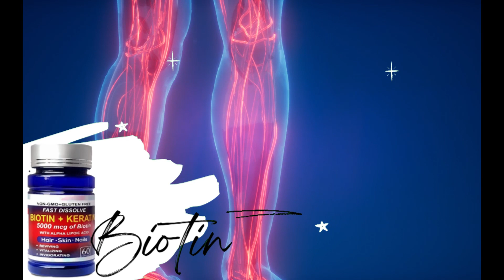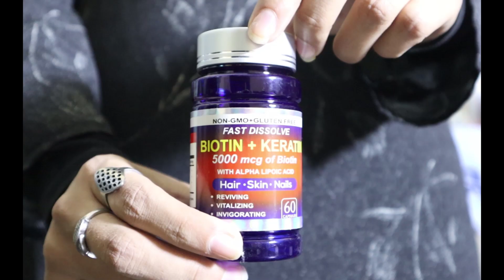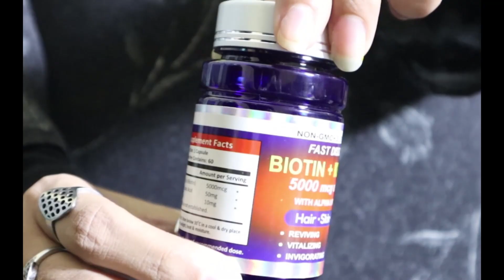Biotin Hair Growth Results Before and After | Biotin Plus 5000mcg & 1000mcg tablet Price in Pakistan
Biotin (also known as vitamin B7 or vitamin H) is a water-soluble vitamin. Biotin has become the new trend for consumers wishing to have longer, healthier hair and nails. Its Available 5000 or 10000mcg recommended dosage.
Serving Size: Take 1 or 2 Cap Daily after meal.

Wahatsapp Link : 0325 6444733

🌍 Website Link For Order .pk)

Social Media Links: ( Follow Karain)

Your Query:
1.  biotin plus tablet
2.  biotin hair growth results before and after Price in Pakistan
3.  biotin supplement
4.  biotin supplement for hair
5.  biotin tablets for hair growth
6.  biotin keratin supplement
7.  biotin for skin whitening
8.  biotin for skin before and after
9.  biotin for skin and hair
10.biotin drink for hair and skin